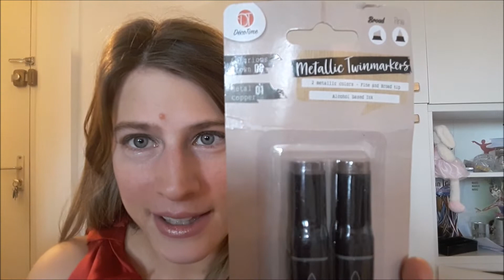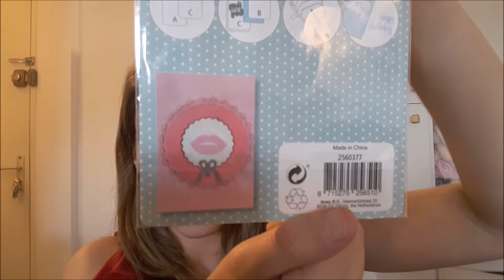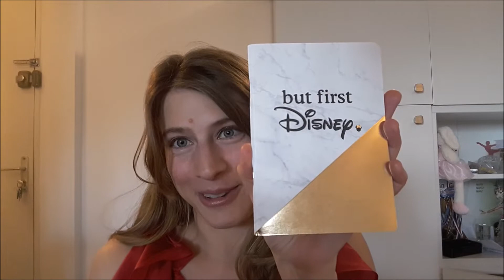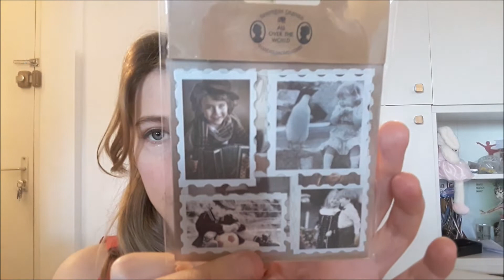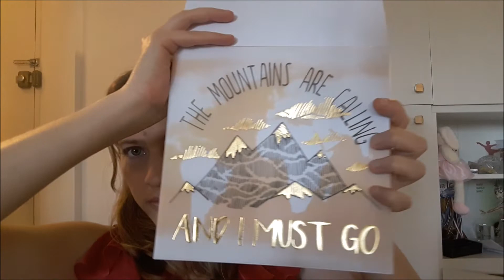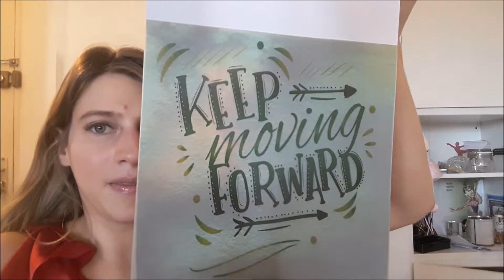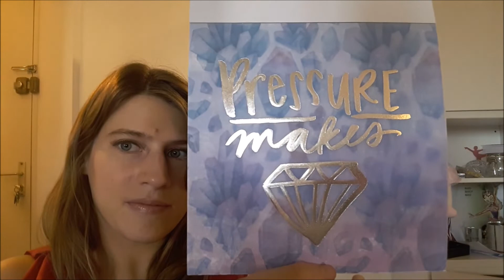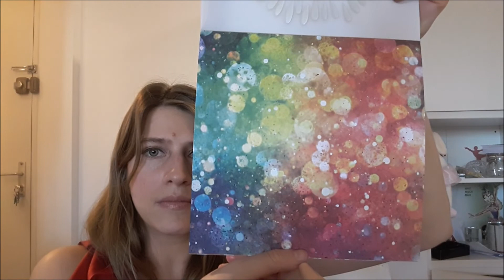Big haul loisirs créa n°38 NOUVEAUX BLOCS 20 X 20 chez ACTION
Haul loisirs créa du mois de juillet.

À voir : nouveaux Twinmarkers métalliques, nouveaux dies, aquarelle métallique, nouveaux clear stamps, nouveaux blocs 20 X 20.

Lieux visités : Action, Sostrene Grene, Primark.